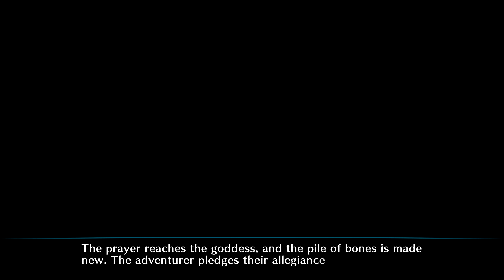Dragon Crown Pro Ep 01 - It Has Begun!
The most beautiful 2D action RPG in history, which enchanted over a million adventurers on the PlayStation®3 and
PlayStation®Vita, is journeying to the PlayStation®4! With refined artwork and 4K compatibility, exploring dungeons and
battling dragons has never looked so spellbinding. The soundtrack of swords and sorcery has also been revamped and re-recorded
 by a live orchestra. These improvements and more are conjuring a new era of high fantasy adventure!

You can enjoy multiplayer with "Dragon's Crown" for PlayStation®3 and PlayStation®Vita and "Dragon's Crown Pro" for PlayStation®4
! You can adventure forth with your favorite players from around the world!